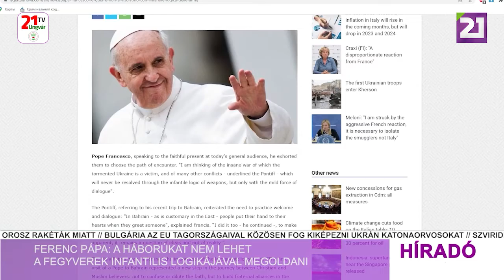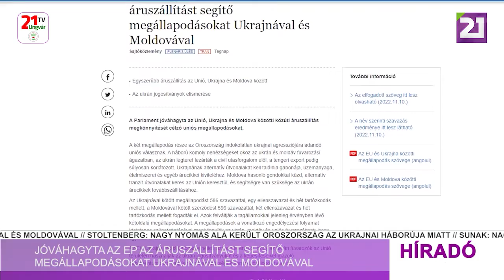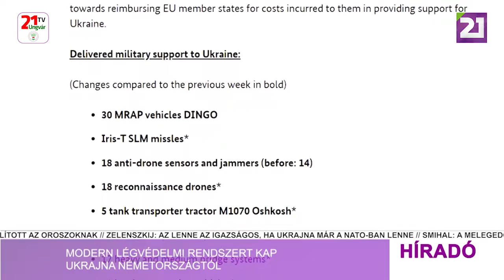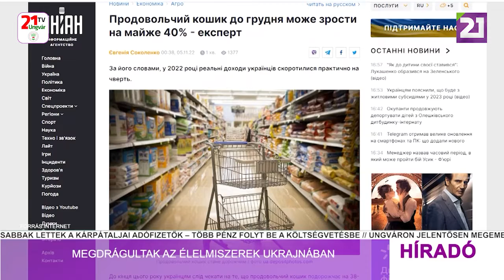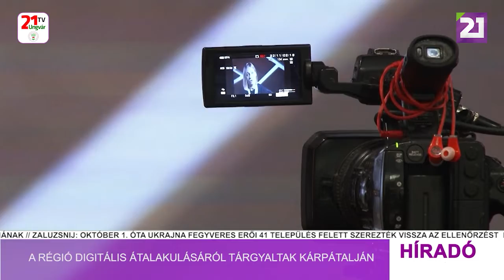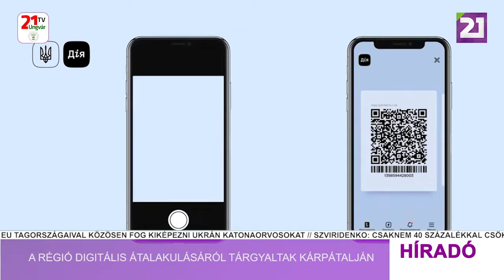Tv21 Ungvár - Híradó (2022.11.11) Esti hírek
-Bloomberg: egyre szűkül Putyin mozgástere Ukrajnával kapcsolatban
-NATO-főtitkár: óriási a nyomás Oroszországon az ukrajnai háborúja miatt
-Kitűzték az ukrán zászlót a felszabadított Herszonban
-Zelenszkij szerint nagy előrelépés az orosz kivonulás Herszonból
-Ferenc pápa: a háborúkat nem lehet a fegyverek infantilis logikájával megoldani
-Jóváhagyta az EP az áruszállítást segítő megállapodásokat Ukrajnával és Moldovával
-Modern légvédelmi rendszert kap Ukrajna Németországtól
-Megdrágultak az élelmiszerek Ukrajnában
-Infrastrukturális fejlesztések várhatók az ukrán-magyar határátkelőkön
-Támogatást adtak át a háborúban elesett katonák családtagjainak
-Tűzifát adott át a Szent Anna Karitász rászorulóknak
-14 új járművel gazdagodott a kárpátaljai rendőrség autóparkja
-A régió digitális átalakulásáról tárgyaltak Kárpátalján
-A rendőrök fényvisszaverő elemek készítésére tanították a gyerekeket Ungváron
-Országos Légtornász bajnokságot tartottak Ungváron